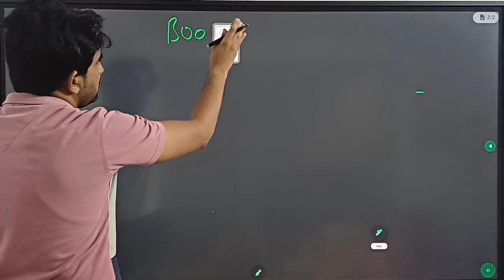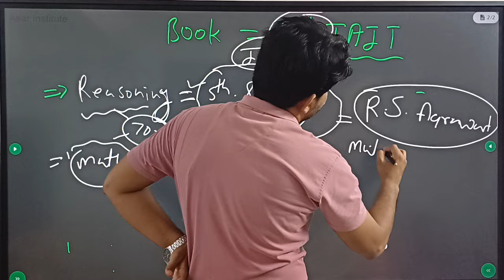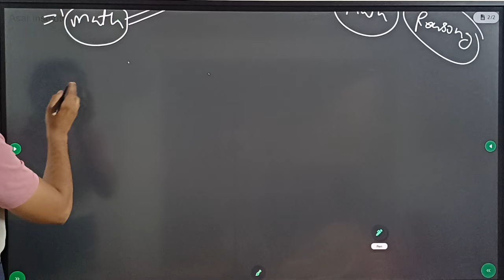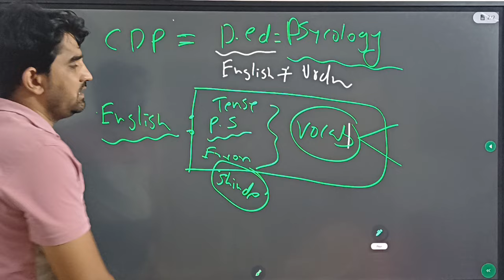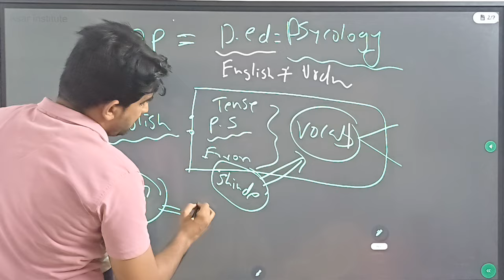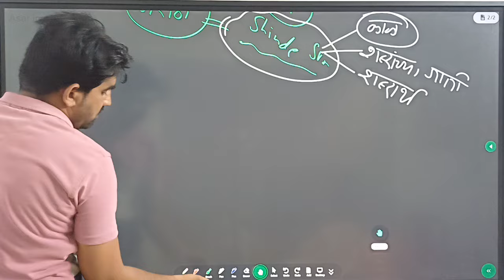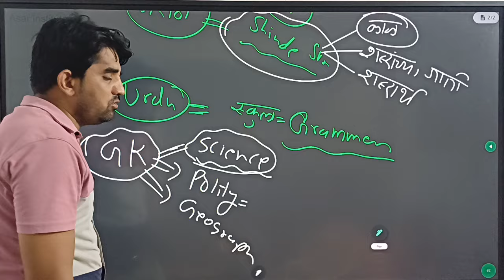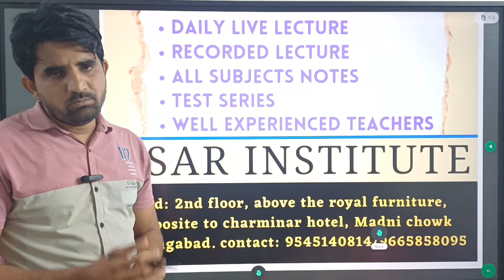BOOK LIST FOR 3RD TAIT / URDU MEDIUM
ASAR INSTITUTE : we provide and guide about following course online and offline (URDU AND ENGLISH MEDIUM)

CTET

MAHATET

TAIT

LAW ( PRACTICAL TRAINING OF COURT PROCEEDINGS)

FOR NOTES/GOV GR/LATEST UPDATES OF ALL THE TEACHING EXAM  FOLLOW OUR

THIRD TAIT PREPARATION

MAHATET SEPTEMBER 2024